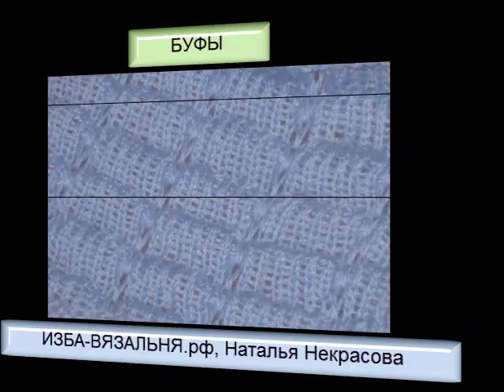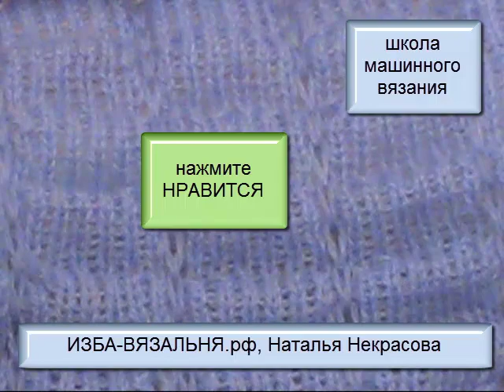Узор машиннного вязания № 87. Простейшие буфы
Буфы- один из простейших приемов для декоративного  вязания на одной фонтуре. Смотрите другие  узоры для самостоятельного вязания